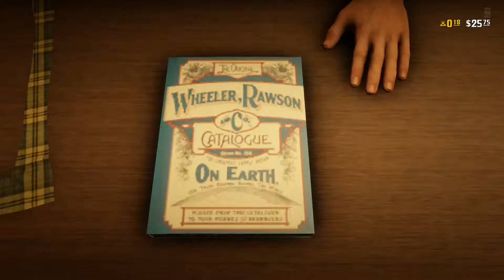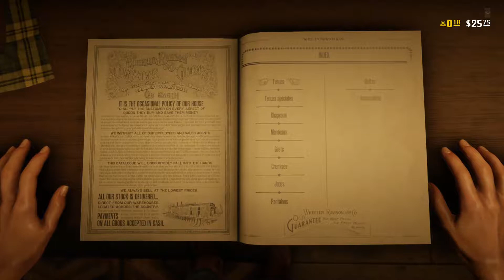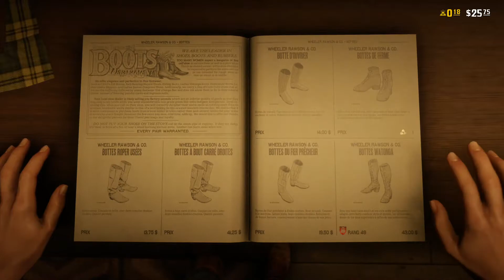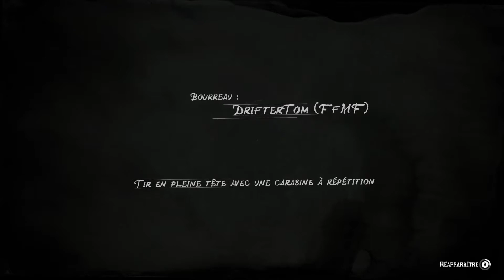RED DEAD ONLINE Exploration + Défi Victimes à l'arme longue XB1 X gameplay